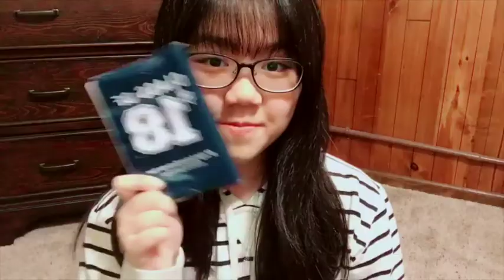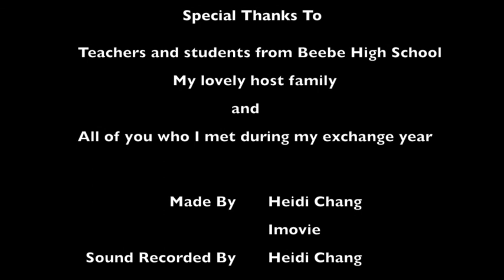US High School Exchange Vlog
A year of US High School exchange!!
EF exchange student class of '18!!
Beebe Arkansas is the best place to stay!!
Exchange year isn't just a year in your life, it's a life in a year!
可以開啟中文CC字幕喔！
歡迎分享影片😊